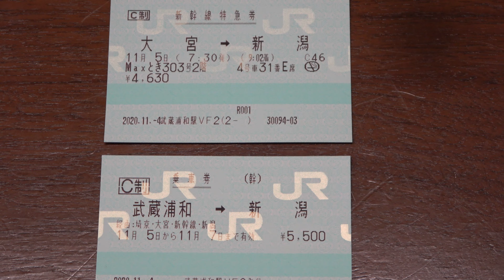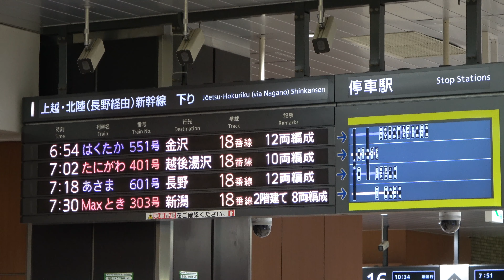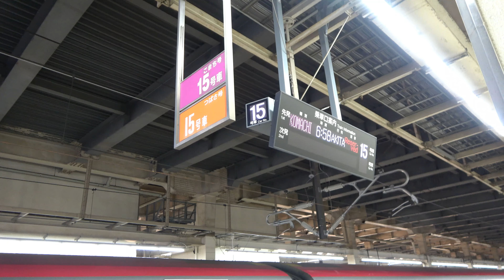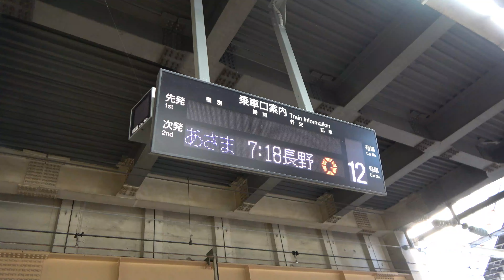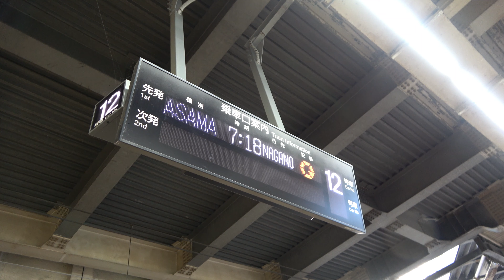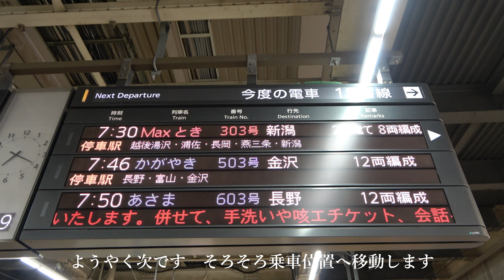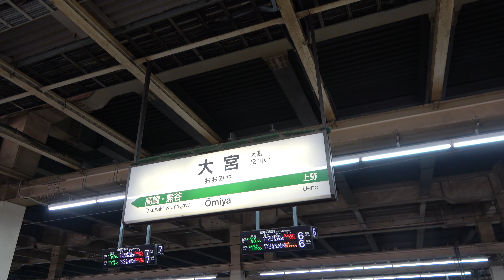大宮駅の朝の日常（Maxとき乗車してみた）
緊急事態宣言（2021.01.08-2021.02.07）発出前：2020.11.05撮影動画